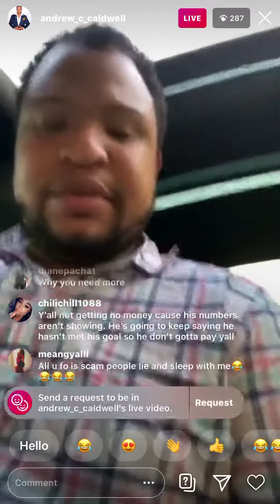Andrew Caldwell out here paying for YouTube followers